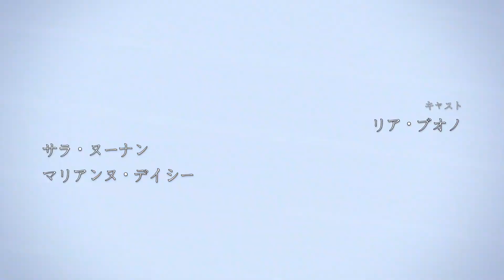Avatar The Last Airbender Anime opening GURENGE by LISA